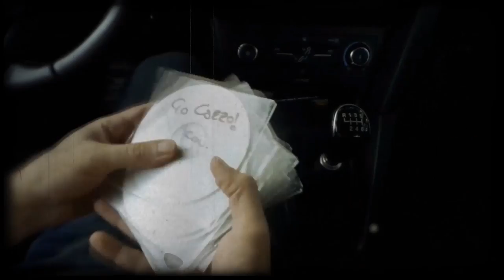Beholder - FULL Gameplay Parte 3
Facebook     ➜     Facebook.it/GoEaSyTwitch
Twitter      ➜     Twitter.com/GoEaSyTwitch
Instagram    ➜   Instagram.com/GoEaSyTwitch